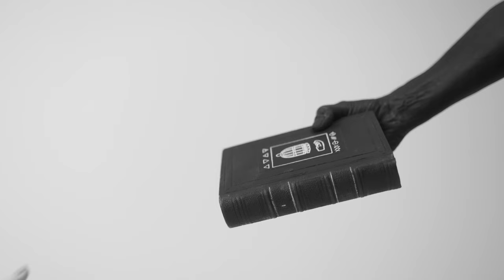HEADKEYZ - KILLING GOD [Official Music Video]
NEW ALBUM | THE CAGE & THE CROWN : CHAPTER I

HEADKEYZ IS :

Adrien GIRARD [ADG] : Vocals & Synths
Timothée BERTRAM : Guitars & Vocals
Baptiste WILLAUME : Guitars
Benjamin MICHEL : Bass
Sylvain MOLINA : Drums
(Clément PERNET : Drums on the album)

CREDITS

Directors :  Sophie BERNARD & ADG
Producer : NB Records
Publisher : NuitB Production
Distributor : Modulor
Artistic Director : ADG
Label Manager : Frédérique JULIAN

Original Screenplay : ADG

Writer & Composer :  ADG

Mix & Recordings : Mickael FALGAIROLLE & ADG

Mastering :

- CD Version : Jean-Pierre CHALBOS | Studio La Source Mastering (Paris)
- LP - Collector Edition : Howie WEINBERG | Howie Weinberg Mastering (Los Angeles)

TECHNICAL CREW

Director Of Photography : Manu DAUCHY

Gaffer : Louise GAGNAIRE
Electrician : Jeide BELKOUCHE
Camera Assistant : Sarah ROBIN

VFX Supervisor : Lionel DOURT
Colourist : Graziella ZANONI

Artworks & Designs : ADG
Design Assistance & Typography : Pablo LABEQUE

MAKEUP [HYBRID STUDIO]

- Makeup & Body Painting : Lydie MOROY
- Hairstylist : Iza AitHamadouche & Eloise Beis
- FX : Lydie MOROY, Iza AitHamadouche & Stéphanie Barthe
- Artistic Director : Stéphanie Barthe

ACCESSORIES & CLOTHING

- Book & Dark Fluid : Delphine DUPUY
- Priest Clothes : Sophie BERNARD
- Church Font, Hat & White Microphone : ADG
- Confessionnal : Jean GASQUE & ADG
- Grille of The Confessional : ADG, Pierre BESSEX & Pierre Alain OUDOM

- Pogona : Bastien SABLÉ

- 3D Designer : Pierre BESSEX
- 3D Print : Pierre Alain OUDOM

CAST

The Priest : Didier FORCHERON
The Cage | The White Monster  : Fiona MEDJAHED
The Crown | The Dark Monster : Delphine DUPUY
Pogona : Limbette

Singer | Confessional Scene  : Adrien GIRARD [ADG]
Guitarist 1 | Church Font Scene : Timothée BERTRAM
Guitarist 2 | White Shirt Scene : Baptiste WILLAUME
Bassist | Pogona Scene : Benjamin MICHEL
Drummer | Backlighting Scene : Sylvain MOLINA

PRESS & MEDIAS

 La Tête de l’Artiste : Yann Landry
 Give’Em Promotion : Eloa Mionzé

Paloma / SMAC de Nîmes Métropole
France Bleu Hérault : Nouvelle Scène
DW Drums
Paiste Cymbals
RLRRLRLL
ProOrca Drumsticks
Evans Drumheads
Gewa Drums
Savarez
Moscato Guitars
Thimble Slide

LYRICS

I’m gonna get ya
To kick your fucking ass
I’m gonna show ya
I’ll make you feel the pain

To kill God…

Killing God !

I’ve got nothing to loose
I wear my rage for the journey
My gun, a bottle of booze
You played with us too long
No matter if it’s right or if it’s wrong
You fucked up, I will hurt ya
Like a big burst, it’s too late for you, so listen up

Killing god !

To kill God

Killing God !